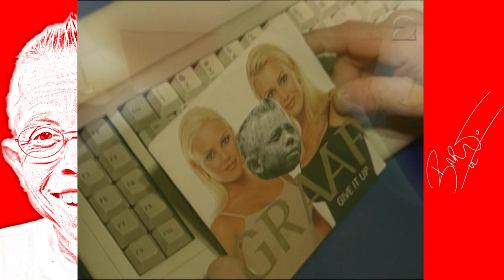"Mooi, hè? Incest." | De Repo | Bart de Graaff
Bart komt erachter dat hij twee Zweedse zusjes heeft. Om elkaar beter te leren kennen, gaan ze samen naar Volendam en nieuwe lingerie kopen.

MEER BART?